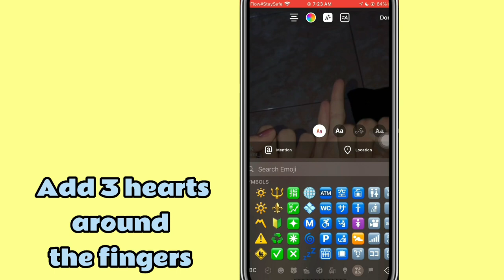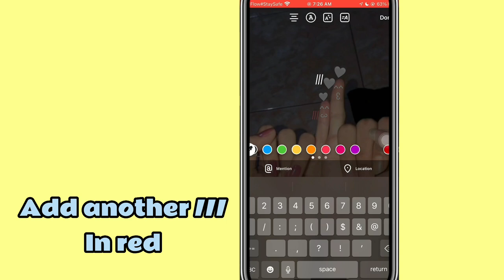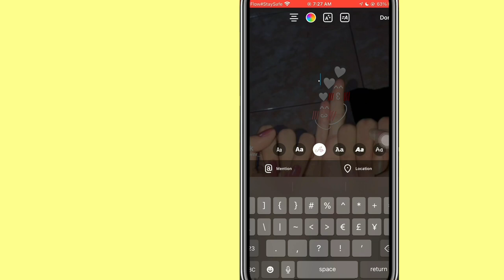Couples pinky fingers wallpaper trend tiktok tutorial | how to do the pinky wallpaper trend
In this video I will be showing you how to do the trending couples pinky fingers wallpaper trend on tiktok,you can edit this wallpaper on Instagram story.It is very easy to do the couples pinky fingers wallpaper trend on tiktok.